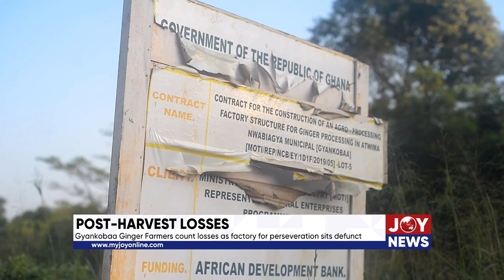Post-harvest losses: Gyankobaa ginger farmers count losses as factory for preservation sits defunct.